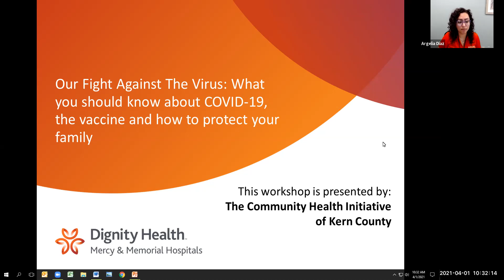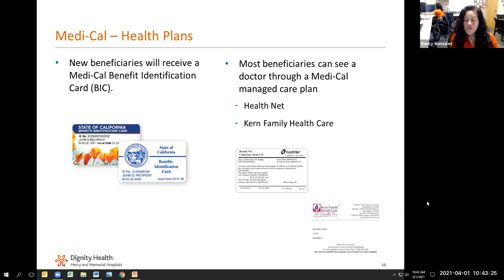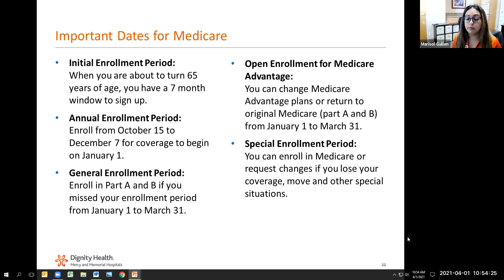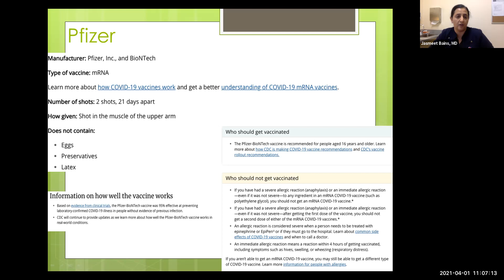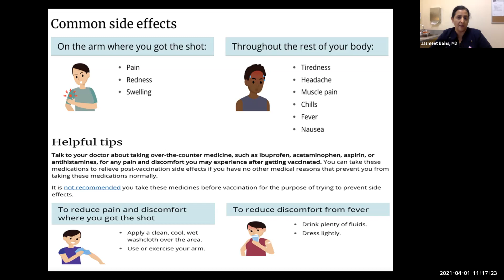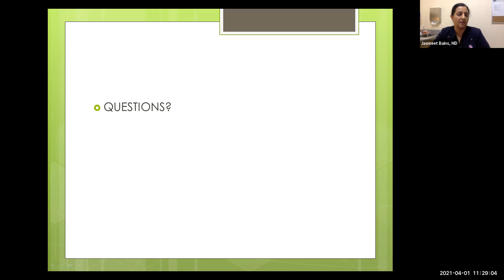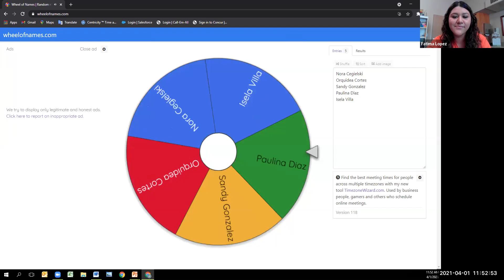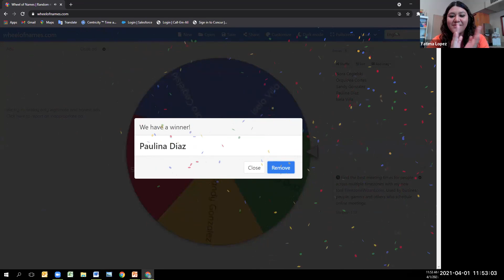Our Fight Against the Virus: What you should know about COVID-19 and how to cover your family